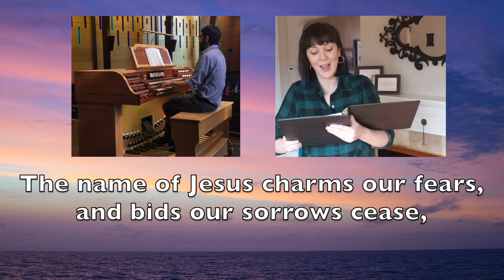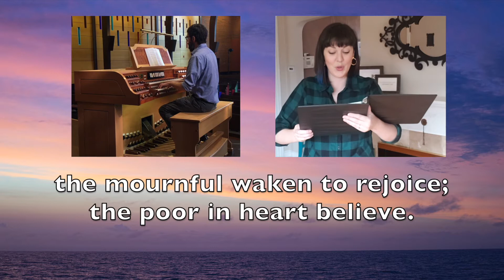For a Thousand Tongues to Sing - Laura Beckel Thoreson, vocalist; Jeff Wood, organ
For a Thousand Tongues to Sing

Played in virtual worship on Sunday March 7, 2021

from ONE LICENSE, License # M-400000 . CCLI Church Copyright License #207039​, CCLI Church Streaming License #100909​, CCS License #13124